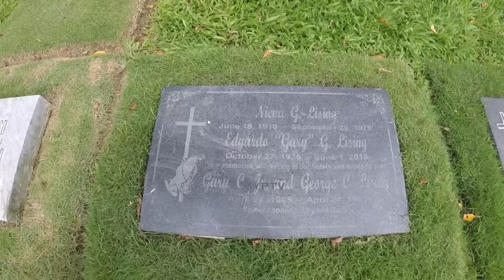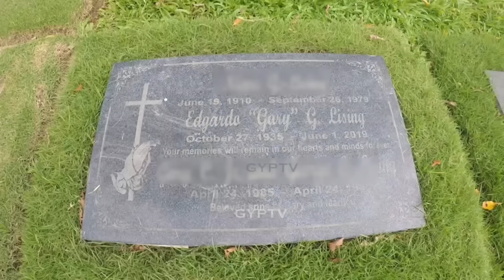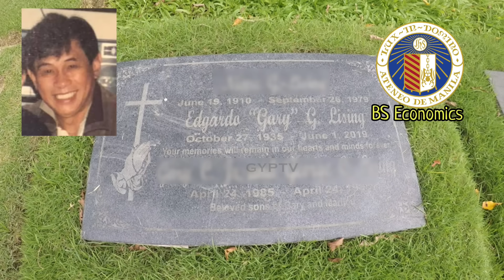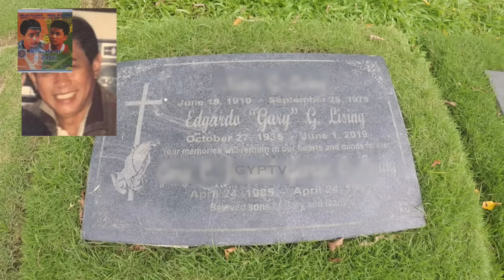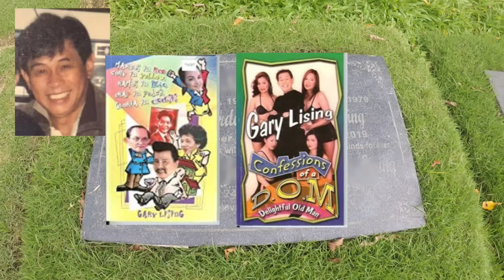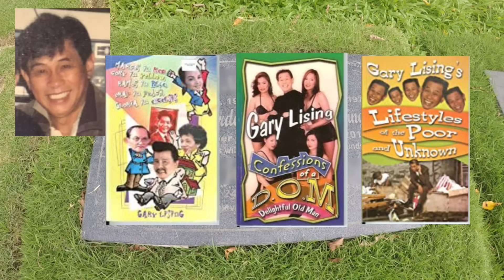Gravetour of the Famous E150🇬🇧 | Gary Lising | Loyola Memorial Park -Marikina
ENGLISH SCRIPT

In this video we visited the final resting place of GaryLising of Champoy at LoyolaMemorialPark in Marikina